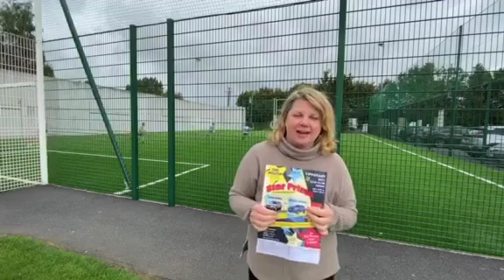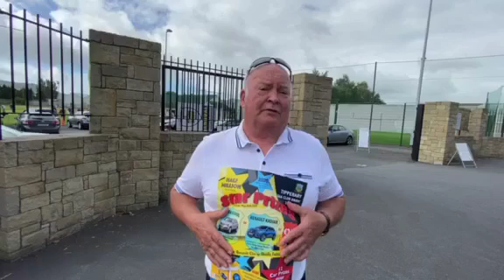Clonmel Og Video Tipp Draw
Our video raising awareness for Clonmel OG and the Tipperary Draw necessary to fund the clubs activities and generate support for a great cause and to create a healthy, safe, active environment for the youth of Clonmel, Tipperary.